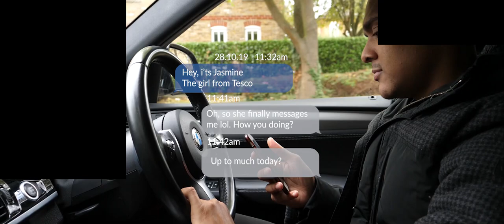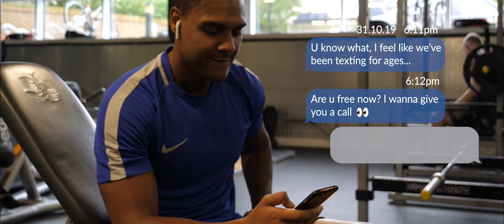The Red Kiss | Vampire Short Film | Thriller/Horror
A short horror film about a young couple who meet, only to find out
that intentions may not be as they seem.

Starring Saher Shah as Jasmine | Instagram @shahsa | Twitter @thesahershah
Alex Jay as Jay | Instagram @Alexjay.official
Kenneth Attafuah as Vampire busker | Instagram @kenattafuah

Music
JRDAN - Bday Swish | Freestyle @officialjrdan
London YG - City Love
London YG - Voltz